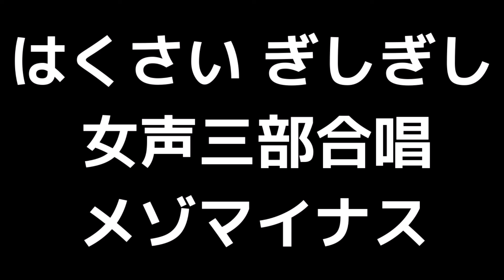06 「はくさい ぎしぎし」木下牧子編(女声合唱版)MIDI メゾソプラノマイナス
「はくさい ぎしぎし」(女声三部合唱版)MIDI
詩:武鹿悦子
曲:木下牧子